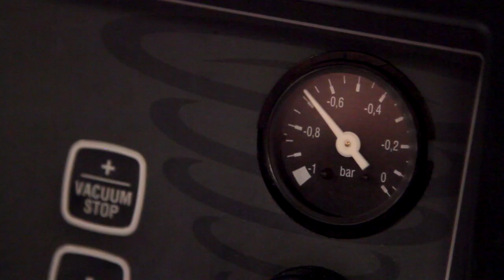Gabriel Boudier Wizard Competition - 2016 Winner (Samuel Boulton)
This is a challenge for ALL BARTENDERS to create an original and unique new liqueur, with the opportunity for the winning liqueur to be adopted by Gabriel Boudier for a 2018 launch as part of their award winning Creme & Bartender ranges - plus a prize of £1000!

A national competition dividing the UK into three regional heats, Wizard of the North, South & Scotland. The wizard that wins each of these titles will be invited to the Grand Final at Gabriel Boudier in Dijon in January 2018 and their recipe judged by the master wizards of Gabriel Boudier.

Catch up with Samuel Boulton, the previous winner of Gabriel Boudier Wizard competition, and find out about his winning recipe and what it meant to win.